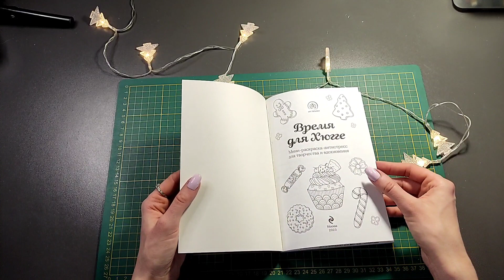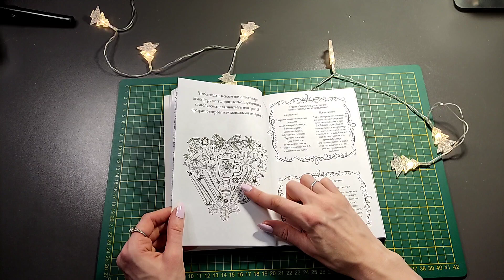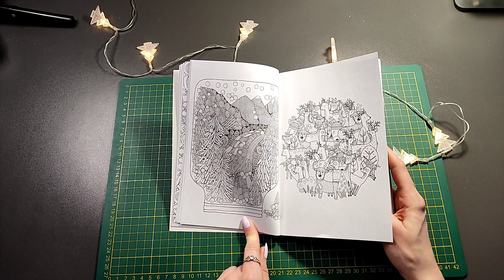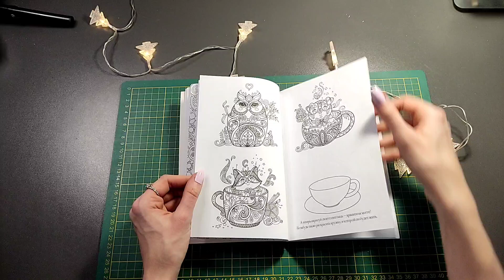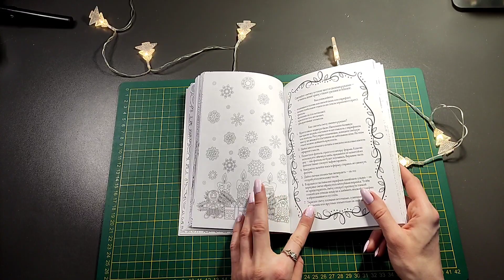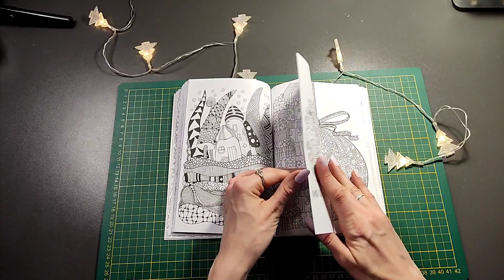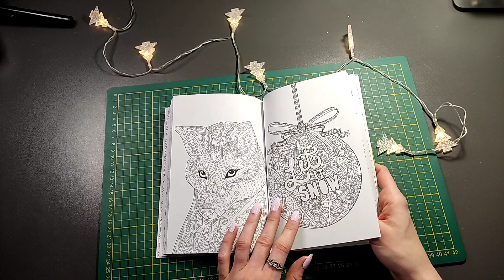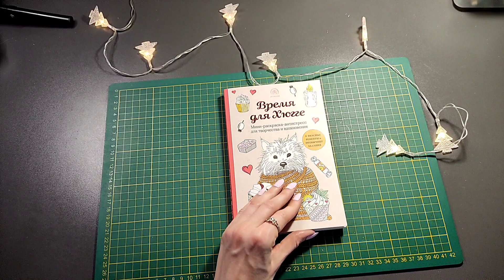Хобби-ОБЗОР: раскраска время Хюгге/листаем вместе